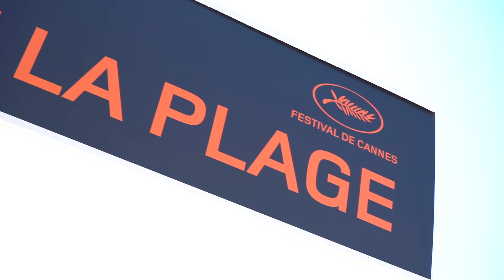Agra - Cannes 2023 Directors' Fortnight Film - Kanu Behl & lead actor Mohit Agarwal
THIS is writer-director Kanu Behl's second film here at Cannes - after Titli which played  in the Un Certain Regard (in 2014).
Selected in the official sidebar section of Cannes Film Festival 2023 Quinzaine Des Realisateurs   - this gets its first screening today (May 24) here in Cannes at 8.45pm CET.
Behl and lead actor Mohit Agarwal took a few minutes after a session about the film in the India pavilion yesterday (May 23) to talk about their film.
It is set in Agra, North India and Behl explains why it is  named after the town and describes its core theme, as sexual repression - though for a western audience, it might be seen as sexual frustration. Agarwal plays 'Guru' a mid-20s man who wants to be in a physical relationship with a woman but is finding it difficult/impossible to form one that works (even as a one-off) and might be acceptable to society. Very much about patriarchy, repression (both sexual and on different levels), it also deals with the practical issue of space, as Behl frames it. Guru's situation is further complicated by his living arrangements - he lives with his mother, while his father occupies another part of their house with. a terrace and his mistress there. But that is only at the start of the film...

With thanks to Saregama (Producers) Manish Nagori and Shivagi at Loudspeaker
Producer/presenter: Sailesh Ram
Camera/editing:  Natalie Barrass
Second camera/sound: Anuj Deo

More on the website soon!